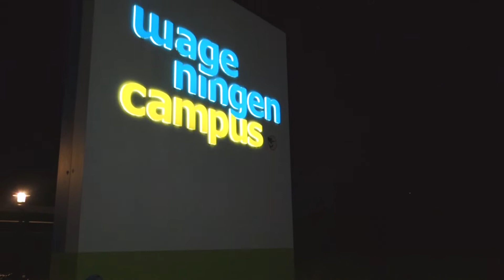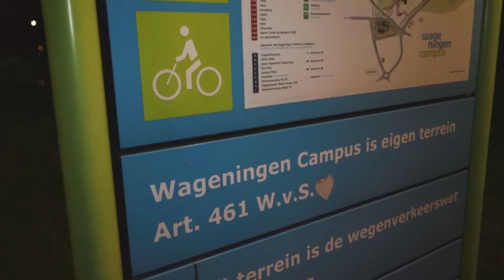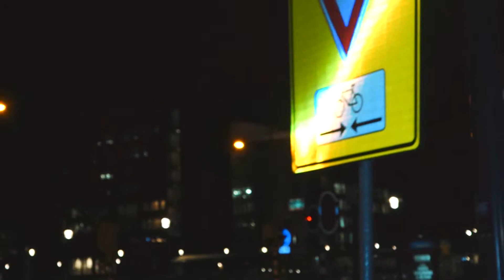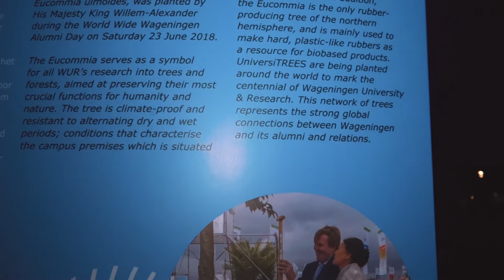SINTERKLAASINTOCHT WEEKVLOG#78 MIRANDA BOS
Hi, In deze weekvlog neem ik je mee in mijn dagelijkse leven met Autisme en een Licht verstandelijke beperking en mijn leven op de woongroep met de sinterklaasintocht in Renkum.  Dank je wel voor het kijken! , tot de volgende vlog✨.